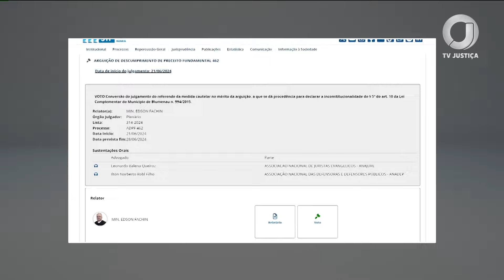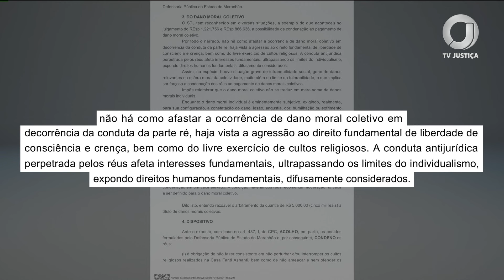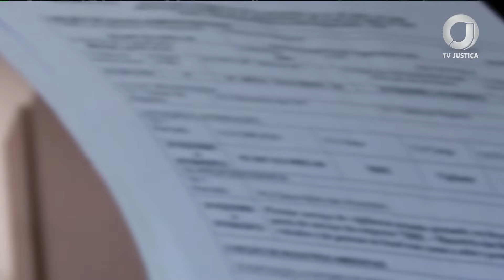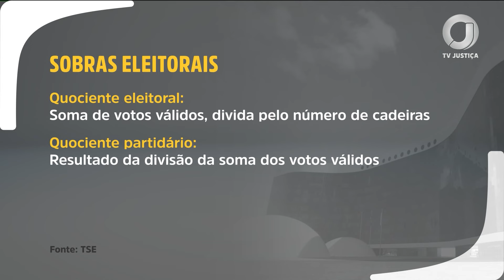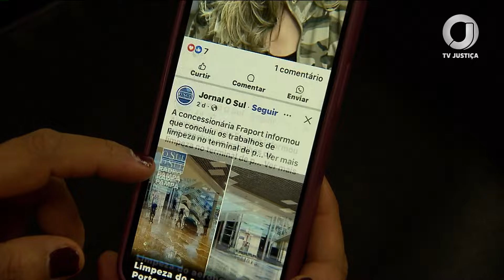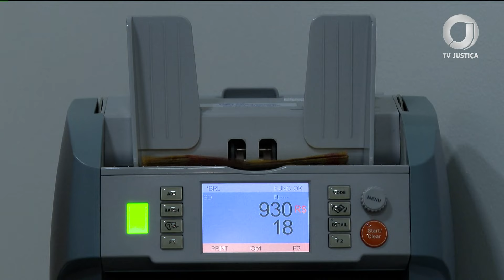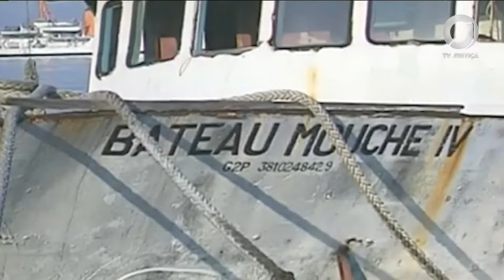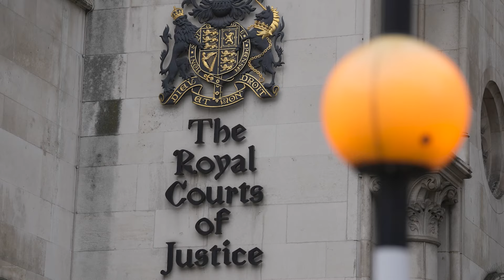📺 JJ – Jornal da Justiça de 3 de julho de 2024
Assista ao Jornal da Justiça de 3 de julho de 2024 na íntegra.